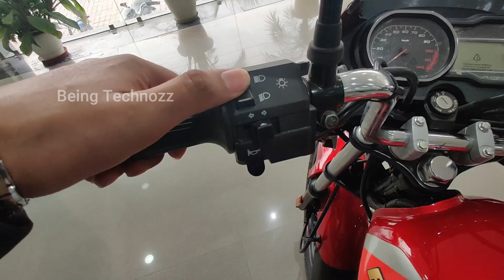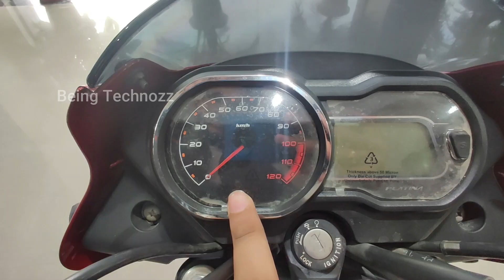2022 New Bajaj Platina 110 Disc Detailed Review | On Road Price | New Changes | Mileage | Features🔥🔥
तो दोस्तो आज हमारे पास 2022 की Bajaj Platina 110 Disc Model जिसमे Bajaj की तरफ से कुछ बदलाव देखने को मिलते है और साथ ही साथ अब इसका जो mileage भी बढ़ चुकी है। और साथ ही साथ प्राइज भी बढ़ गई हैं तो आज के इस विडियो में हम इसी के बारे में बात करेंगे। की क्या क्या फीचर्स मिलते है क्या नए बदलाव देखने को मिलती है और कीमत क्या है सब कुछ बताने वाले है तो आप लोग विडियो को last तक देखते रहे और विडियो अच्छी लगे तो अपनी तरफ से एक like जरूर करे और channel पे आप नए है तो channel को subscribe करना ना भूलें 🙏🙏👍❤️

2022 New Bajaj Platina 110 Disc Detailed Review | On Road Price | New Changes | Mileage | Features🔥🔥